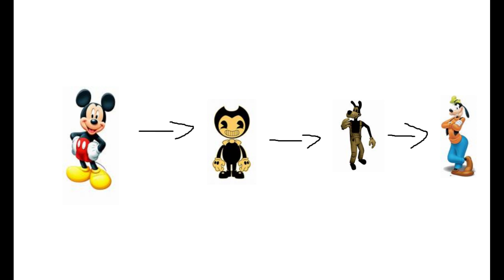guys i have a theory